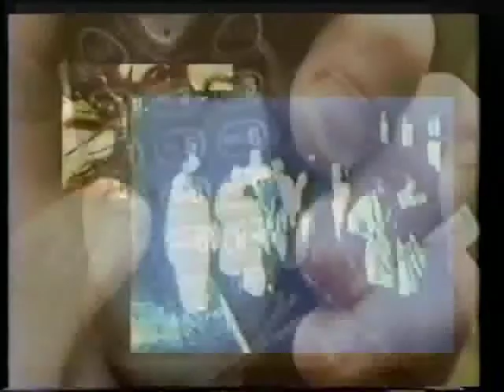OVNI Live in Vancouver 2002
Archival excerpt recording of OVNI playing the Sugar Refinery in Vancouver BC in July of 2002. This OVNI consists of Brian Kane, Brian Comerford (E23) and David Fodel (devslashnull). Fodel and Comerford performed on synchronized laptops and Kane performed live video from laptop. Live improvised experimental techno. Part of the Summer 2002 "Future of Kitchen Design Tour".